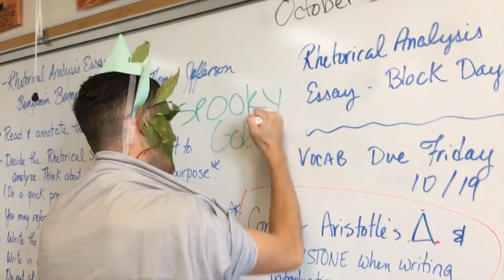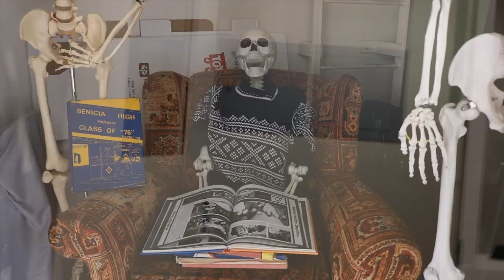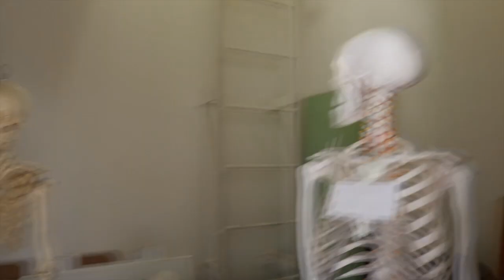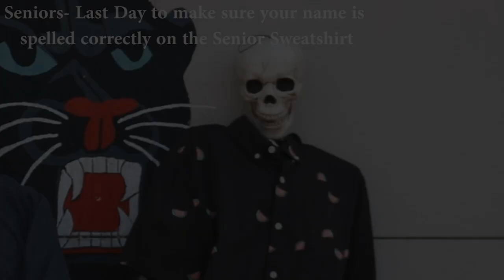Season 6: Episode 9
10-31-18 Halloween Spooktacular